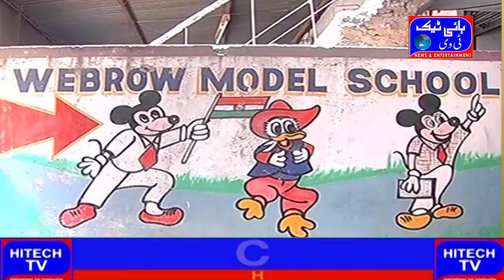National News Hitech Tv